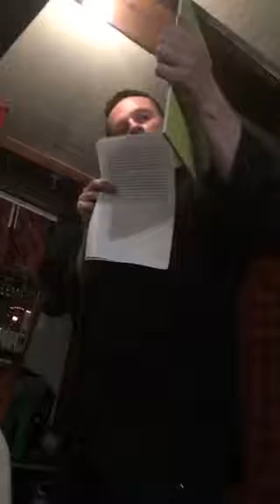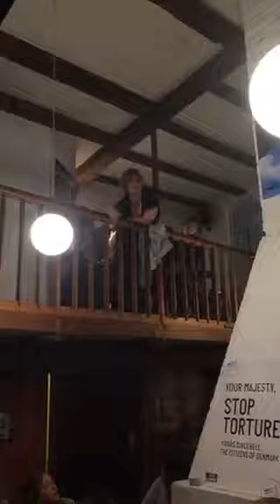What is the State of the Art in Science Communication?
Danish & international speakers talk about the most exciting trends in public communication of science in 5 minute slots, plus drinks, discussion and networking.

Speakers:
Mikkel Bohm
Adam Bencard
Megan Halpern
Christoffer Muusmann
Anne Dijkstra
Alan Irwin
Erik Stengler
Rasmus Øhlenschægler